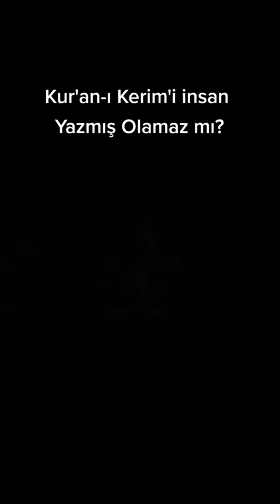KURANI İNSAN YAZMIŞ OLAMAZ MI?